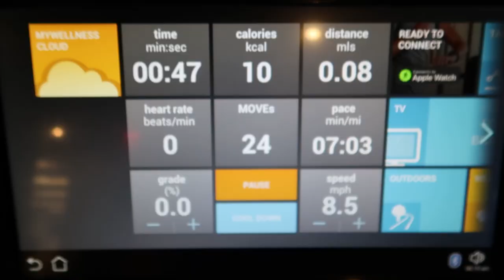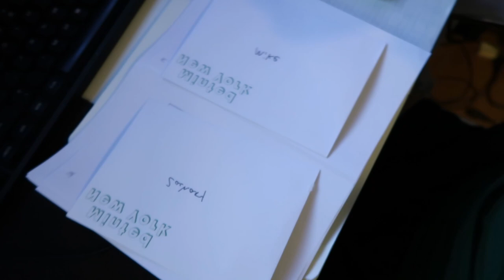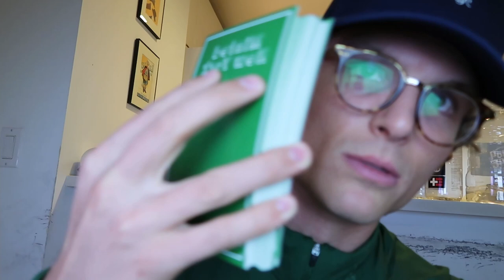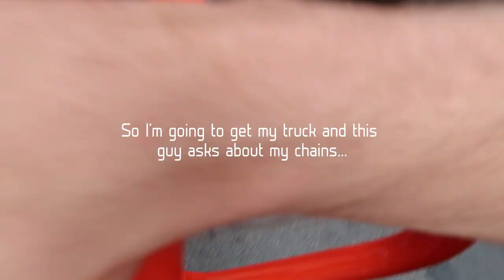NYC Vlog 2 | Behind the scenes of a product launch | Gym | Life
I had a great time making this one.  I think as my editing improves the videos will also improve.  Enjoy!